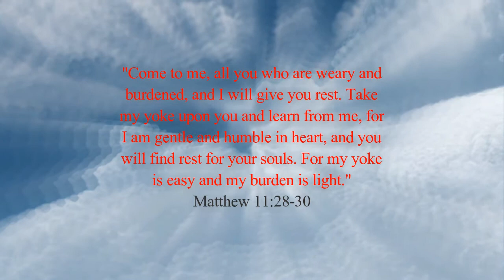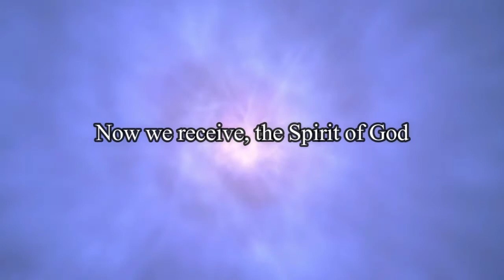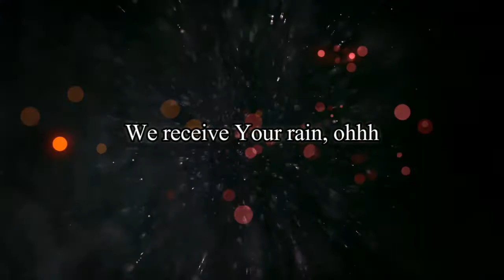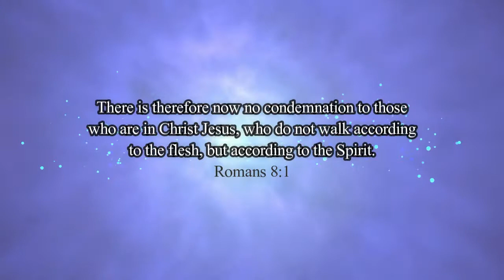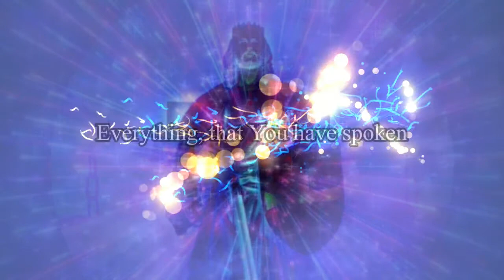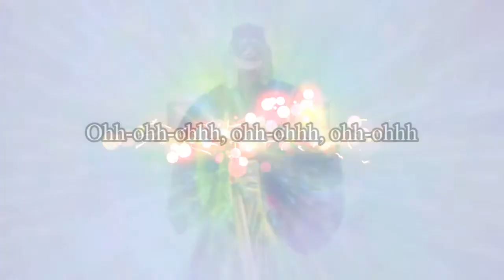There is a Cloud by Elevation Worship Live with Lyrics - Zechariah 10:1-2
1 Ask the Lord for rain
In the time of the latter rain.
The Lord will make flashing clouds;
He will give them showers of rain,
Grass in the field for everyone.

2 For the idols speak delusion;
The diviners envision lies,
And tell false dreams;
They comfort in vain.
Therefore the people wend their way like sheep;
They are in trouble because there is no shepherd.
Zechariah 10:1-2

17 ‘And it shall come to pass in the last days, says God,
That I will pour out of My Spirit on all flesh;
Your sons and your daughters shall prophesy,
Your young men shall see visions,
Your old men shall dream dreams.
18 And on My menservants and on My maidservants
I will pour out My Spirit in those days;
And they shall prophesy.
19 I will show wonders in heaven above
And signs in the earth beneath:
Blood and fire and vapor of smoke.
20 The sun shall be turned into darkness,
And the moon into blood,
Before the coming of the great and awesome day of the Lord.
21 And it shall come to pass
That whoever calls on the name of the Lord
Acts 2:17-21

14 Then I looked, and behold, a white cloud, and on the cloud sat One like the Son of Man, having on His head a golden crown, and in His hand a sharp sickle. 15 And another angel came out of the temple, crying with a loud voice to Him who sat on the cloud, “Thrust in Your sickle and reap, for the time has come for You to reap, for the harvest of the earth is ripe.” 16 So He who sat on the cloud thrust in His sickle on the earth, and the earth was reaped.
Revelation 14:14-16

Thank You, God, for the anointed voices and musicians who glorify Your name and proclaim Your word through songs, hymns, and spiritual music. Thank You, Jesus.